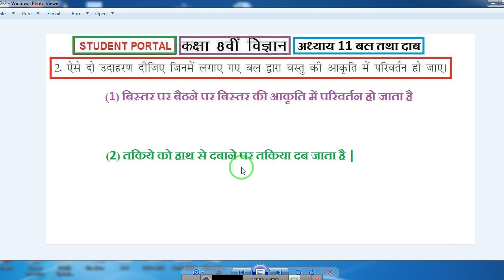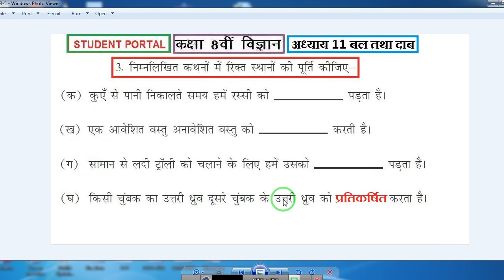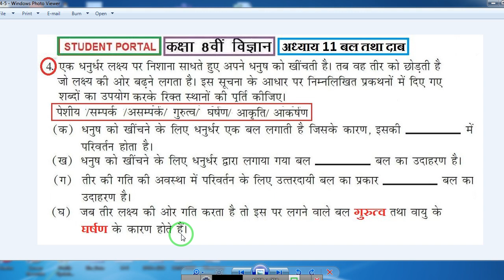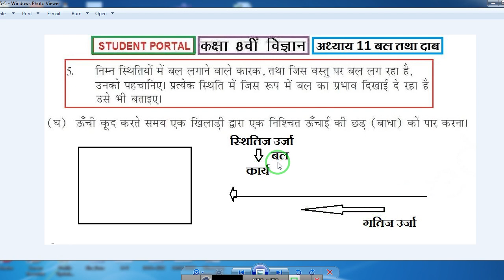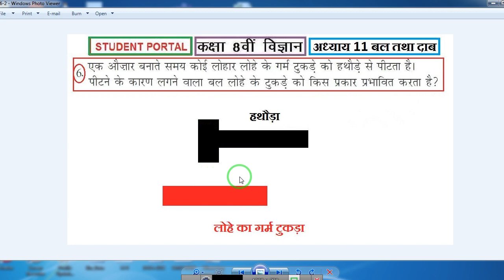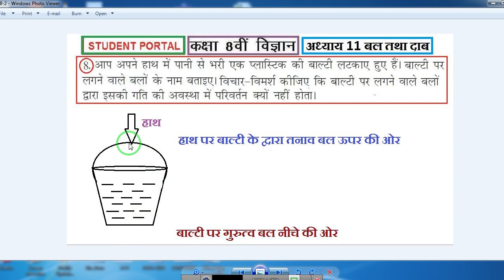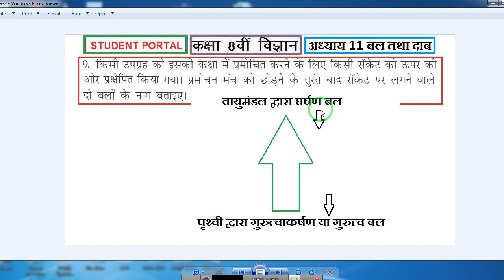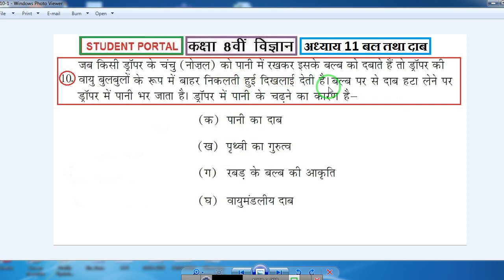कक्षा 8 विषय विज्ञान अध्याय 11 के प्रश्न उत्तर | Class 8 Science Chapter 11 Question Answer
कक्षा 8  विषय विज्ञान अध्याय 11 के प्रश्न उत्तर, Class 8 Science Chapter 11 Question Answer, कक्षा 8  विषय विज्ञान अध्याय 1 के प्रश्न उत्तर ,  Class 8 Science Chapter 1 Question Answer, कक्षा 8  विषय विज्ञान अध्याय 2 के प्रश्न उत्तर,  Class 8 Science Chapter 2 Question Answer, कक्षा 8  विषय विज्ञान अध्याय 3 के प्रश्न उत्तर,  Class 8 Science Chapter 3 Question Answer, कक्षा 8  विषय विज्ञान अध्याय 4 के प्रश्न उत्तर,  Class 8 Science Chapter 4 Question Answer, Student Portal Youtube Channel,